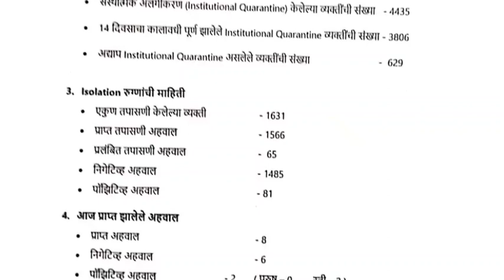सोलापूर ग्रामीण कोरोना अपडेट | आज 25 रुग्ण झाले बरे तर दोन नवे रुग्ण,एकूण संख्या गेली 82 वर